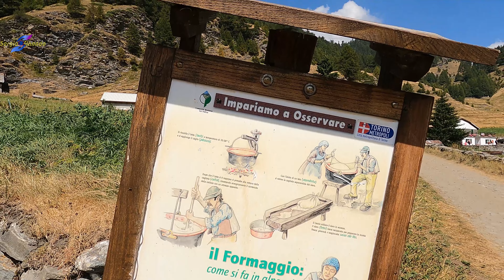21 08 2023 Conca del Prà Val Pellice-Bobbio Pellice#piemonte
L’imperdibile e classico trekking della Val Pellice che vi porta in uno dei luoghi più belli delle Alpi piemontesi, tra foreste, alpeggi, cascate e marmotte e splendide vette.

The unmissable and classic Val Pellice trek that takes you to one of the most beautiful places in the Piedmontese Alps, among forests, pastures, waterfalls and marmots and splendid peaks.